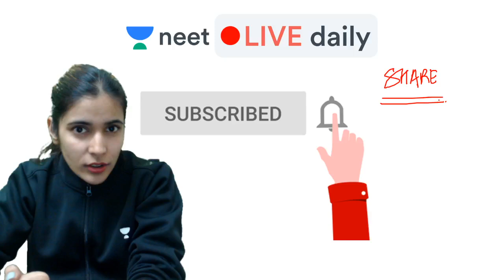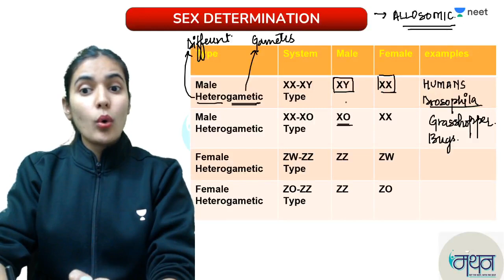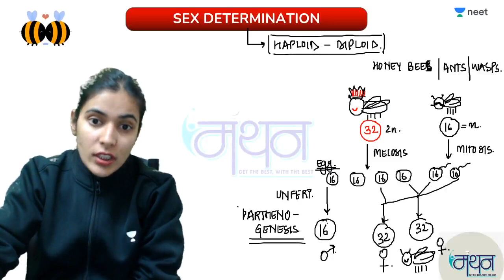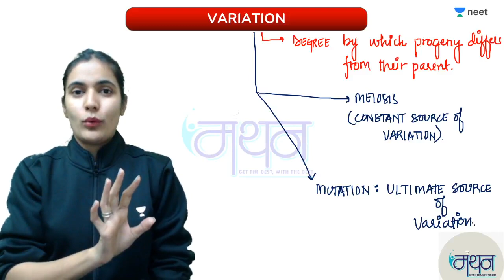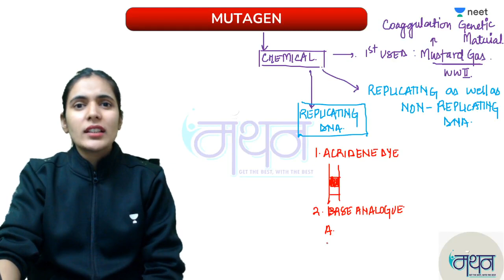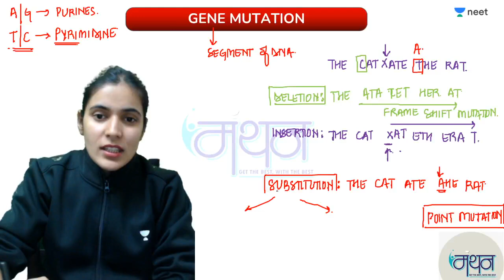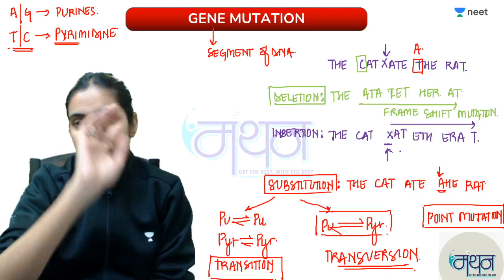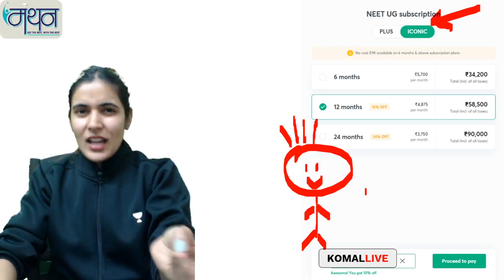NEET: Principles of Inheritance and Variations | L5 | Manthan | Unacademy NEET | Komal Yadav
Unacademy NEET brings you another amazing Series MANTHAN which helps you to prepare for NEET 2021 with our Best Educators . In this session, Komal Yadav will be discussing Principles of Inheritance and Variations and will help you revise the topic according to NEET 2021. Watch this video to know some of the best practices to follow to crack NEET.

1. Learn from your favorite teacher
2. Dedicated DOUBT sessions
3. One Subscription, Unlimited Access
4. Real time interaction with Teachers
5. You can ask doubts in live class
6. Limited students
7. Download the videos & watch offline